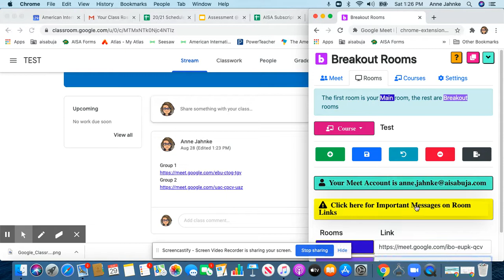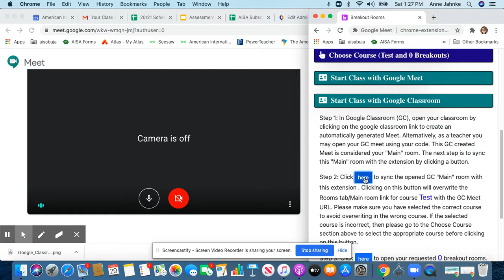GMBrkout: Classroom Link